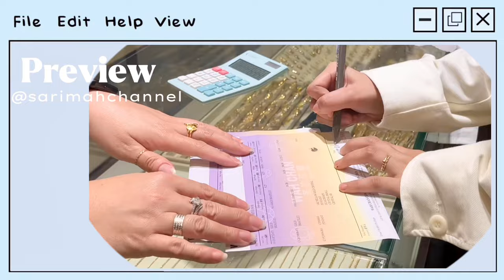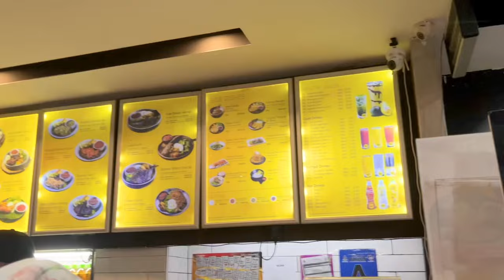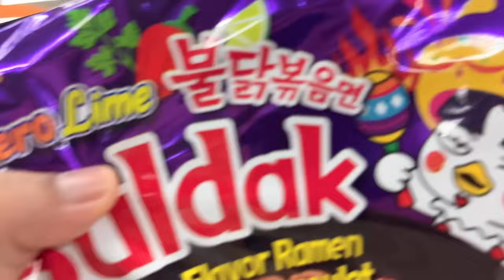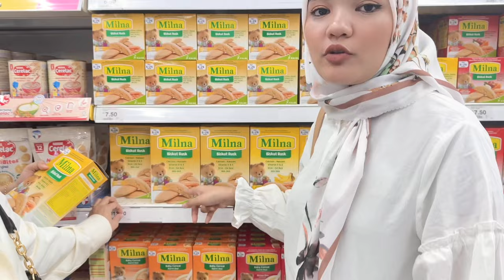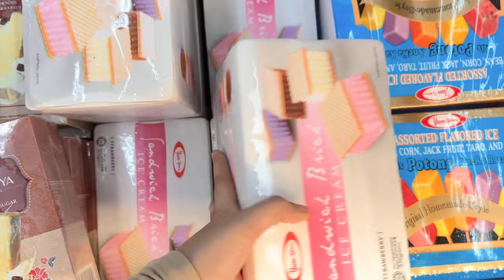A day in my life 🧸✨|| malaysia 🇲🇾 (aesthetic vlog) 🌷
Thankyou dah click video ni 🫶🏻!

🫧My name : sarimah
🫧 nickname : imah

➡️ sarimahss_

Songs 🎶
massobeats - honey jam (Prod. massobeats)